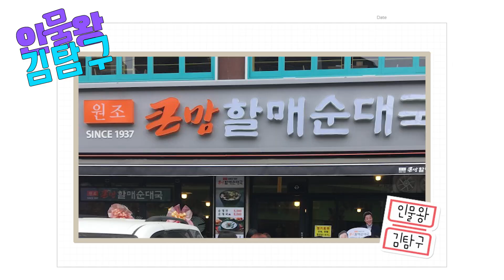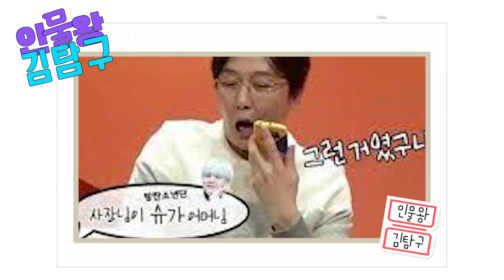Why Suga kept the necklace given to him by a woman for 10 years [ENG Sub]